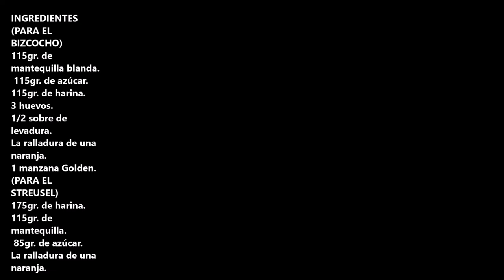BIZCOCHO DE MANZANA Y AROMA DE NARANJA CON STREUSEL / APPLE SPONGE CAKE AND ORANGE STREUSEL SCENT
Bizcocho de manzana y aroma de naranja con streusel este es uno de mis postres preferidos, pruébalo y me cuentas.

INGREDIENTES:
(PARA EL BIZCOCHO)
115gr. de mantequilla blanda.
 115gr. de azúcar.
115gr. de harina.
3 huevos.
1/2 sobre de levadura.
La ralladura de una naranja.
1 manzana Golden.
(PARA EL STREUSEL)
175gr. de harina.
115gr. de mantequilla.
 85gr. de azúcar.

INGREDIENTS:
(FOR SPONGE CAKE)
115gr. of soft butter.
 115gr. of sugar.
115gr. of flour.
3 eggs.
1/2 sachet of yeast.
The zest of an orange.
1 Golden apple.
(FOR STREUSEL)
175gr. of flour.
115gr. of butter.
 85gr. of sugar.
The rind of an orange.